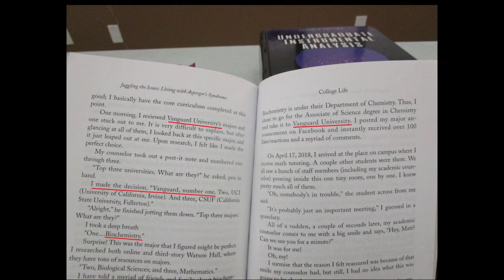First Week of my Third Semester at Vanguard University | August 25-27, 2020 | Fall 2020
Filmed on August 25 & 27, 2020.

Very exciting! First week back at Vanguard University of Southern California. This is my third semester. I am officially a Senior who previously earned an A.S. in Chemistry from the nearby OCC in 2019. I'm attending Vanguard for one more year and am pursuing a Bachelor's in Biochemistry and subsequently teaching credentials one year thereafter. I'm excited and well prepared for the blessing of attending this school!

This third semester, I'm taking:
1) Microbiology + Lab
2) Analytical Chemistry + Lab
3) Biochemistry + Lab
In total, that's 12 units.

I can't wait for the future of these 16 academic weeks!

I mention that I'll be attending here in my book, "Juggling the Issues: Living with Asperger's Syndrome". This is a royalty-published, award-winning book about a firsthand perspective on living with WHAT IS NOW REFERRED TO AS "Autism Spectrum Disorder." It is being read and followed by readers in every continent except Antarctica. I invite you to check out my book on Amazon, (it also went through Ingram Distribution, which took it to countless book distributors throughout the entire world):

Currently, I feel led to get into teaching mathematics and science, and thereafter, medicine as a possible concurrent career...but teaching for sure.